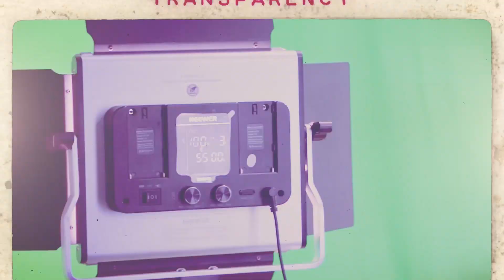Frecuencia Americana Bossa Nova Tropical - Patio Urbano